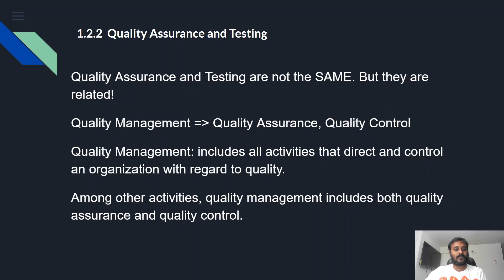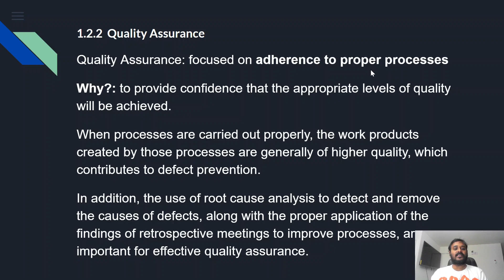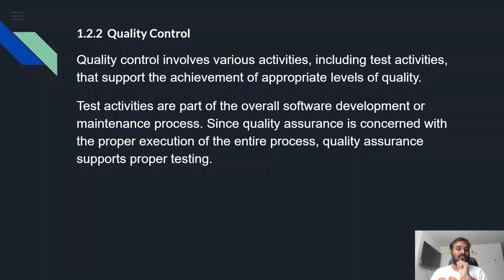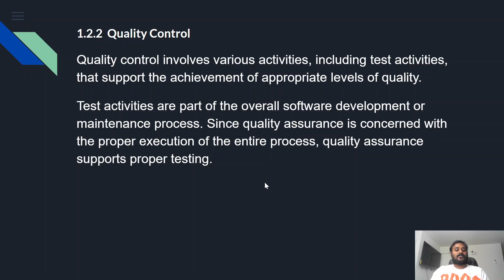ISTQB Certification Course | Foundation Level | 1.2.2 | Quality Assurance and Testing | Tamil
In this video, we will learn about the differences between Quality Assurance and Quality Control as described in the ISTQB foundation level course.

Support by donating:
Google pay UPI Id: arulprasath36@okicici
Name: Arulprasath